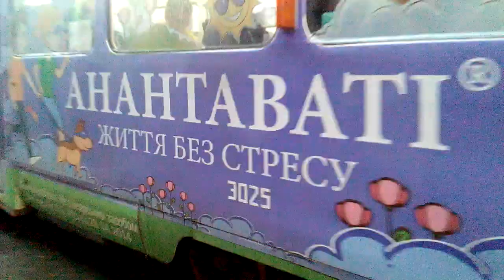харьковский трамвай татра 3 #3025+хххх 3го маршрута холодная гора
VID_20200601_140247 харьковский трамвай холодная гора